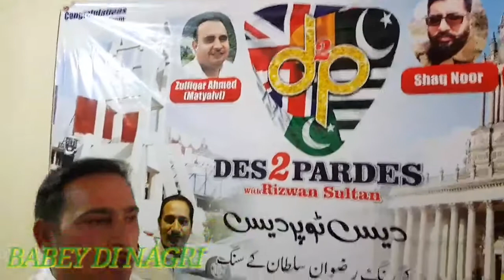Launching cermony of new utube channel "Des 2 Pardes" by Rizwan Ahmed A.K